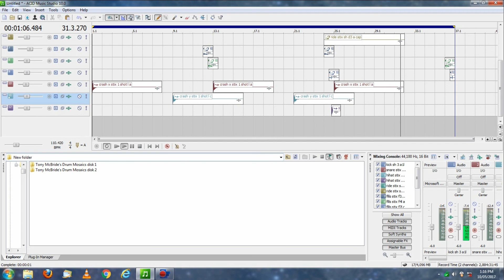Drum Samples - 12 bar Blues 110 bpm, Tony McBride's Drum Mosaics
Tony McBride's Drum Mosaics were created using real drums!
Amazing Sound Tiles.